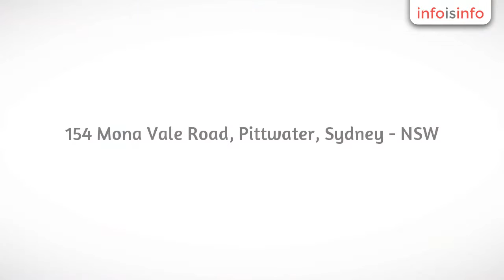Plant in Pittwater - Perfection Plant Hire - InfoIsInfo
Perfection Plant Hire, Plant in Pittwater.

Incorporated in 1985, Perfection Plant Hire has been supplying indoor plants to the corporate Sydney market. We provide a long term hire service with a minimum hire period of 12 months at the lowest possible rates.

Foyer & Showroom Planters, Planter Boxes, Outdoor Planters, Desktop Planters, Floor Standing Planters